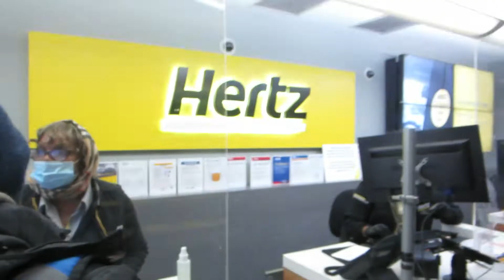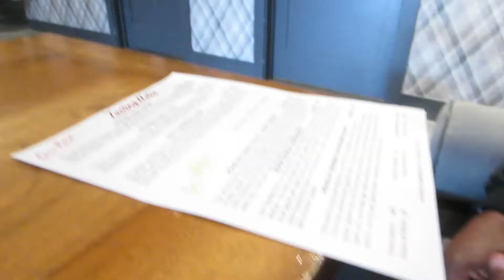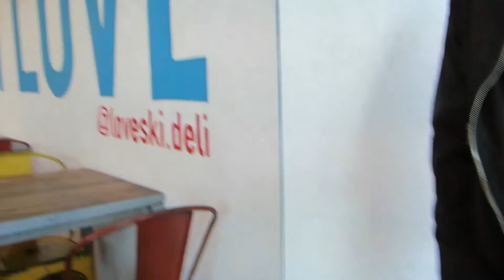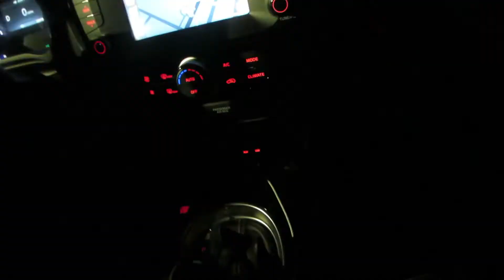WEDDING ANNIVERSARY TRIP TO NAPA, CA!! Wine Tasting & Oysters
Hi! It’s Shae. In this video, my husband and I are celebrating our 9th wedding anniversary in Napa Valley.